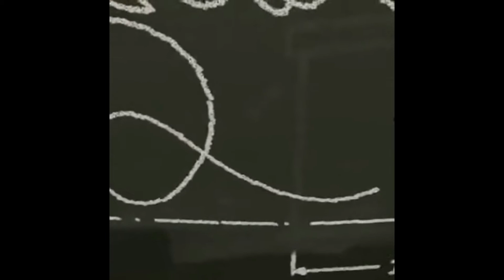UNUSUAL MEMES COMPILATION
today i gathered a fresh spread of wacky memes tehe
i hope you enjoyed the video if you did i post dank funny memes every single day

xoxo

i am the best memer ever tehe

like and sub to have good luck in the next 24 hours ( i am much wizard tehe)